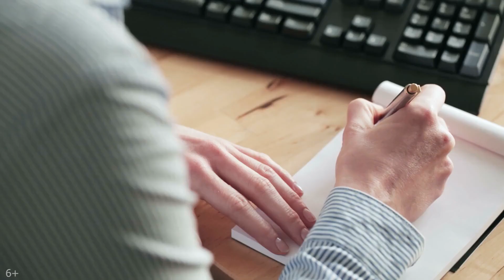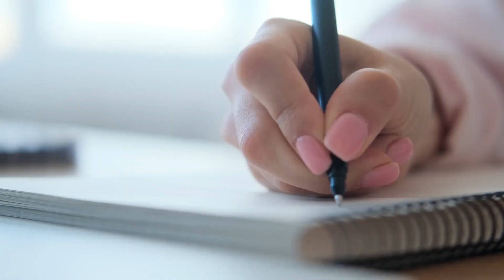Как снимать видео для YouTube? | Ошибка №16 Страх сниматься в видео на улице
Стесняетесь снимать ролики на улице? Посмотрите данное видео и обретите уверенность! В этом видеоролике продюсер YouTube-канала Александр Некрашевич объясняет, как побороть страх сниматься в видео на улице, и чем хороша видеосъемка на открытом воздухе.

Данный видеоматериал стоит посмотреть всем начинающим видеоблогерам, которые хотят развивать навыки съемки на улице и набирать опыт публичных выступлений. Полученные знания помогут вам в создании более увлекательного видеоконтента.

Здесь вы найдёте разборы самых распространённых ошибок начинающих ютуберов, и узнаете, как стать блогером, как не бояться камеры, и многое другое.